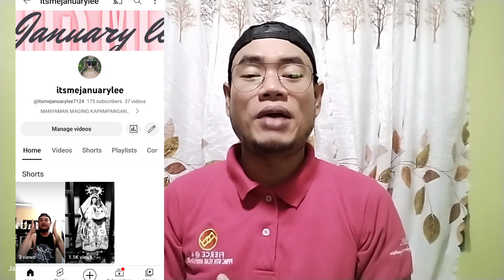ATTENDED MASS @PARISH OF THE LORDS ANNUNCIATION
Isa Sa mga parokya Ng mexico Pampanga ay Ang lords ANNUNCIATION located at San Vicente mexico Pampanga.. Ang Ganda at tahimik Ng lugar..